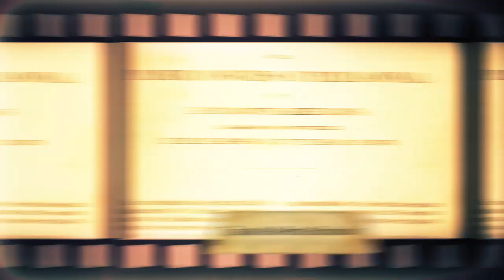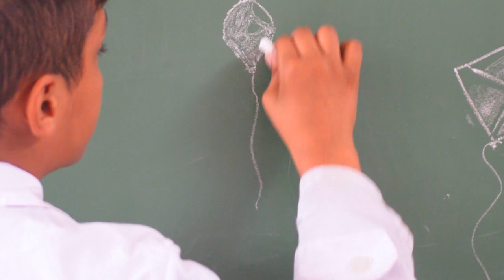La Extensión en ISEF a 100 años de la Reforma de Córdoba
Video realizado entre la Unidad de Extensión y la Unidad de Comunicación del Instituto Superior de Educación Física con motivo de reflexionar sobre la Reforma de Córdoba y su vínculo con la extensión universitaria.